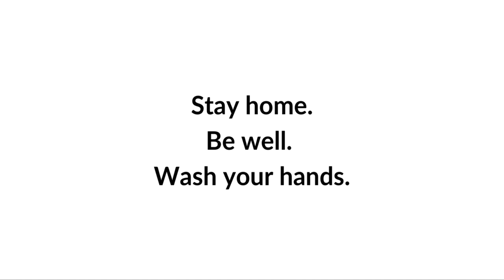Quarantinily Yours with Carlotta Gurl & Joan-E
I spent Saturday night, virtually with two gorgeous 6’ men!  Okay, 6’3” in heels.

Stay home. Wash your hands.

Happy birthday Carlotta Gurl!